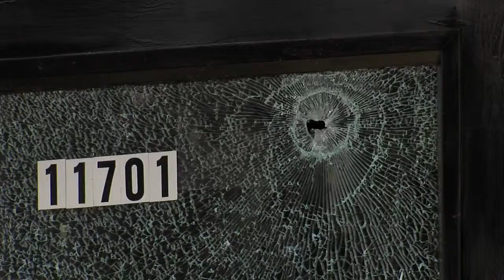Source: 2 teens shot over dirt bike robbery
The shooting happened at around 8 p.m. near EastÂ 117thÂ Street and St. Clair Avenue.